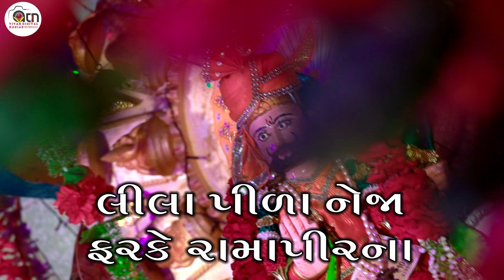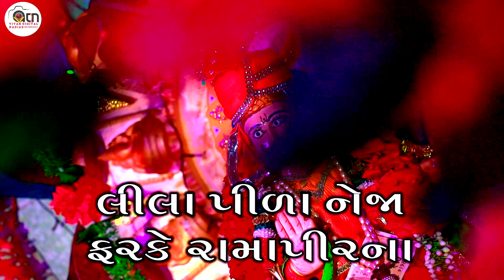Lila Pida Neja Farke Ramapirna Singer Lata Gohel Ramapir New Song 2020 @Vivah Digital Nadiad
Lila Pida Neja Farke Ramapirna New Song 2020
Singer - Lata Gohel
Recording -Vivah Digital Nadiad
Lyrics - Ashok